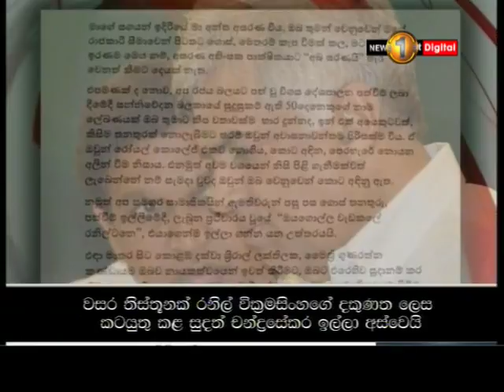වසර 33ක් රනිල් වික්‍රමසිංහගේ දකුණත ලෙස කටයුතු කළ සුදත් චන්ද්‍රෙස්කර ඉල්ලා අස්වෙයි